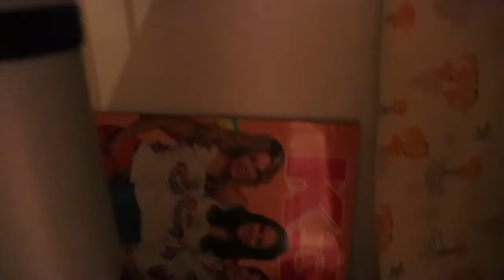konijnen kunnen op de trap